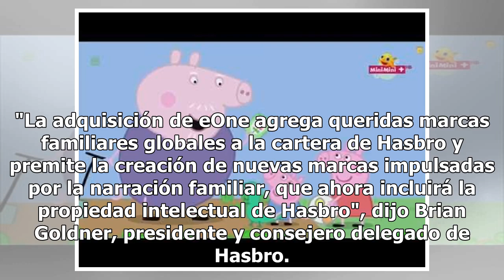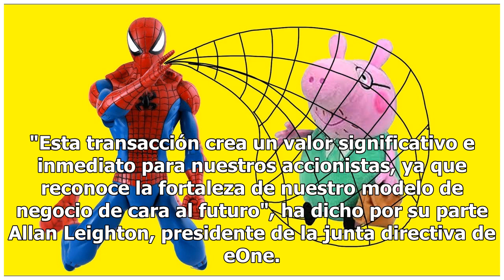Peppa Pig pasará a ser familia de los 'Transformers' y los 'Power Rangers'